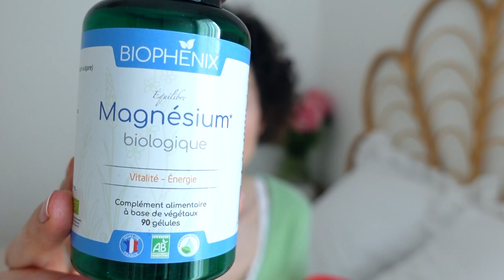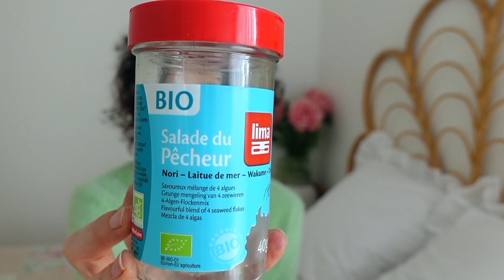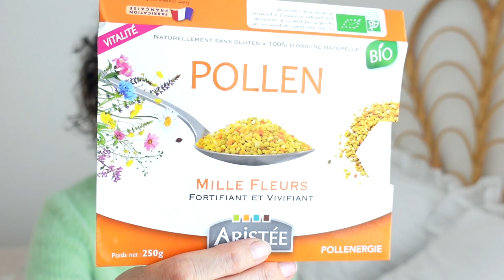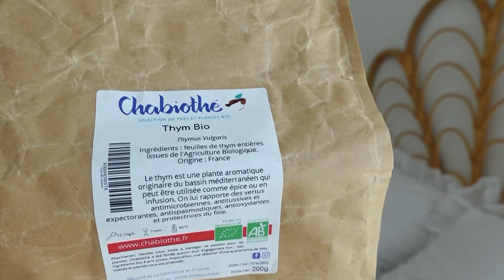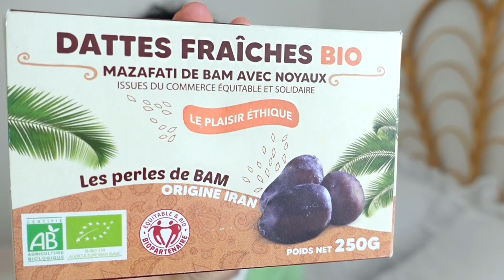PRODUITS TERMINES - Ce chocolat cru est tellement bon !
Hello mes Sirènes !

Aujourd'hui, je vous retrouve pour mes produits terminés de mai 2022 !

Prenez soin de vous !  A bientôt !

*Je ne porte de maquillage de teint, pas d'anticernes, pas de correcteur

♡Mon livre "Layering -Secret de beauté des Japonaises"

♡Je teste des probiotiques spécifiques pour lutter contre la candidose qui sont vraiment intéressants

▲▲Mes livres dont je suis Auteur et illustratrice▲▲

▲"Layering -Secret de beauté des Japonaises"
▲"J'aime mes cheveux"
▲Secrets d'une peau nette
▲L' Art du Minimalisme
▲L'ASMR - Le Manuel +CD (Relaxation par le son)
▲Mes secrets de beauté Ayurvédique

♡ Ma figurine ange courage
♡Mes boucles d'oreilles
♡Mon vase
♡Mon bouquet de roses
♡Mon chocolat noir préféré
♡Mes cranberries préférées
♡Mon miroir
♡Le jouet préféré de mon chien
♡Mes lunettes anti lumière bleue
♡Mon petit couteau de cuisine préféré

Ma chaîne ASMR : La Berceuse ASMR